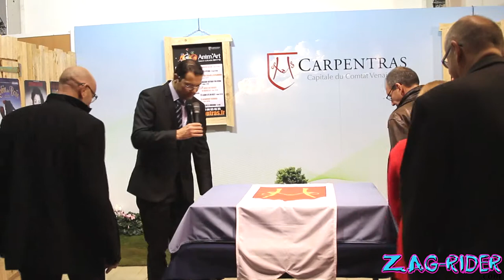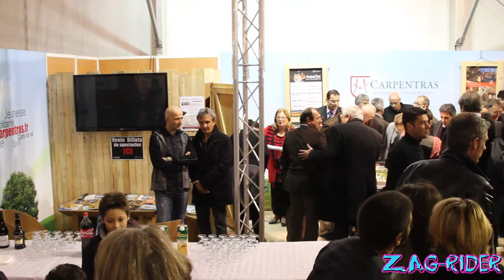486eme Foire de St Siffrein 2011: Ignauguration du stand de la ville de Carpentras